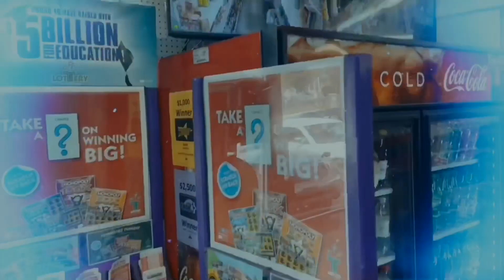KDezy (One Mo Time)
Song: One Mo Time
Artist: KDezy
Video shot by: KDezy
Album: Long Live Saint 2